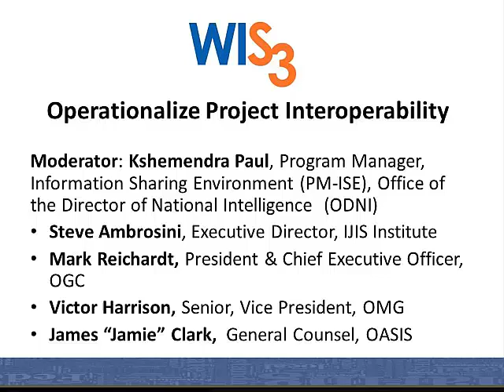WIS3 Operationalize Proj Interop 20150326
Workshop on Information Sharing and Safeguarding Standards (WIS3) 2015, Operationalize Project Interoperability Panel, Kshemendra Paul (PM-ISE), Steve Ambrosini (IJIS Institute), Mark Reichardt (OGC), Victor Harrison (OMG), Jamie Clark (OASIS)